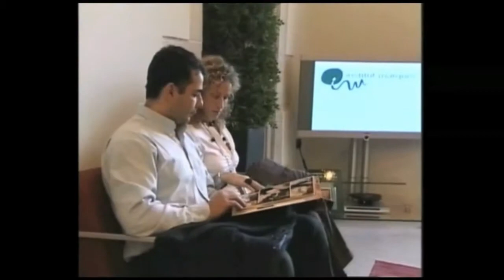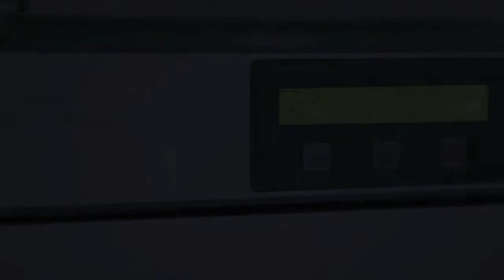Institut Marquès | Vídeo de instalaciones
📝Institut Marquès es un Centro de referencia en Ginecología, Obstetricia y Reproducción Asistida, con 90 años de historia a la vanguardia de la Reproducción en Barcelona. Su sede se encuentra junto a la clínica CIMA de Barcelona, en una increíble Masía como se puede apreciar.

*Video facilitado por  Institut Marquès*